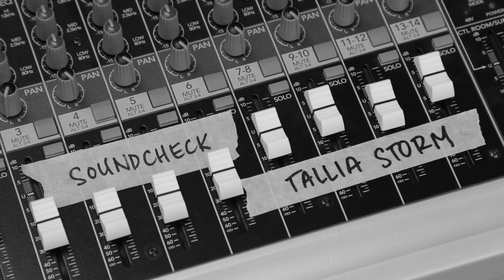TALLIA STORM TALKS DEBUT ALBUM & ELTON JOHN! - SOUNDCHECK INTERVIEW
Tallia Storm stopped by to talk about finishing up her debut album, keeping in touch with Elton John, working with her movie producer Dad in the recording studio, her incredible fashion statements, and how she got her start!

Hosted by: Misty Kingma @MistyKingma